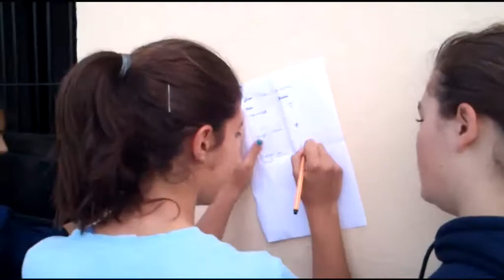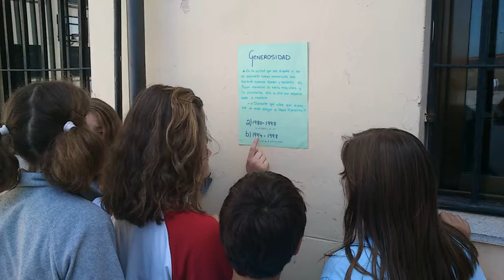Gymkhana Padre Marcelino